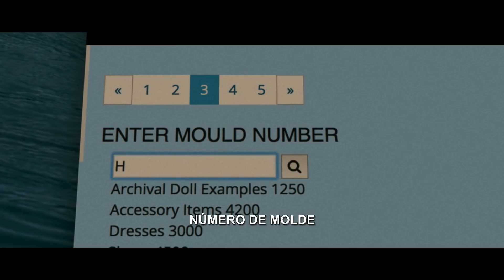Brahms: El niño 2 | 2020 | Trailer Doblado | Colombia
Llega la segunda parte de la increíble película El Niño
¡No te pierdas este tráiler!